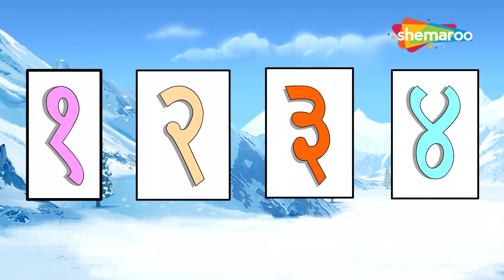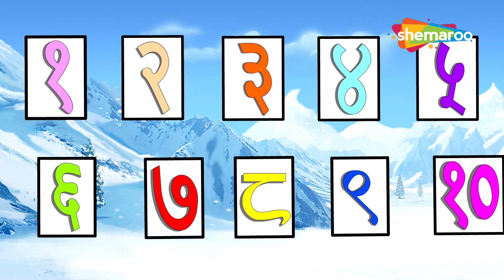Fish Queen Rhymes with Bal Ganesh & More Songs Collection | Shemaroo Kids Malayalam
Shemaroo Kids Malayalam presents to you popular Nursery Rhyme ‘’Machhli Jal Ki Rani Hai”. This rhyme is one most popular rhyme for kids and definitely the first one that kids love to learn. This nursery rhyme is popular among all kids. The fun music and the colourful animation add to the video. Enhance your kid’s Malayalam language and encourage them to embrace Indian culture even better.